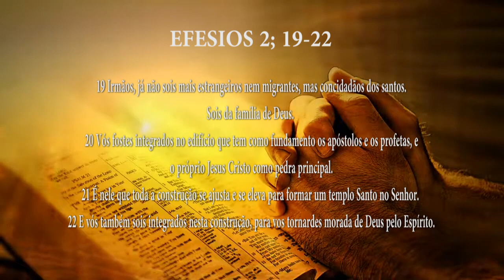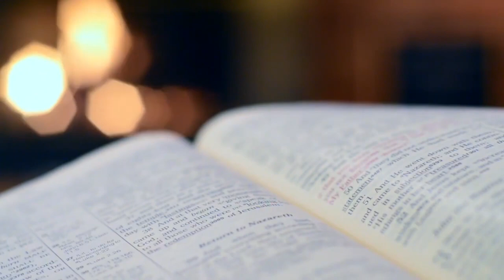PG PALAVRA DE DEUS MEDITADA (03/07/2023)